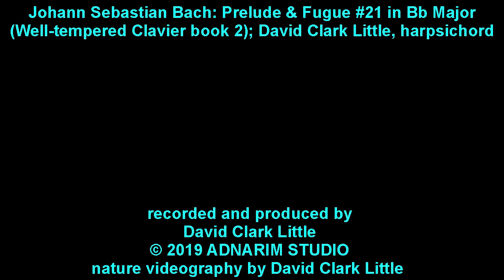J.S. Bach: WTC II Prelude & Fugue 21 in Bb Major; David Clark Little, harpsichord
Johann Sebastian Bach: Prelude & Fugue #21 in Bb Major
(Well-tempered Clavier book 2); David Clark Little, harpsichord

David Clark Little
nature videography by David Clark Little

Johann Sebastian Bach (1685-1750) wrote 48 Preludes & Fugues in all of the Major and Minor keys in 2 books. "Well-tempered" refers to unequal temperament with no "wolf" or howlingly out-of tune fifth (NOT equal tempered.)
Harpsichord built by Robert Wilson, 1986, after Blanchet, 1733.
The tuning is lower than present-day concert pitch (A is at 415 Hz instead of 440 Hz). Vallotti temperament was used to tune the harpsichord, 6 fifths are perfect, and 6 fifths are slightly flat.

nature videography by David Clark Little, in Colorado, Tennessee, and Pennsylvania